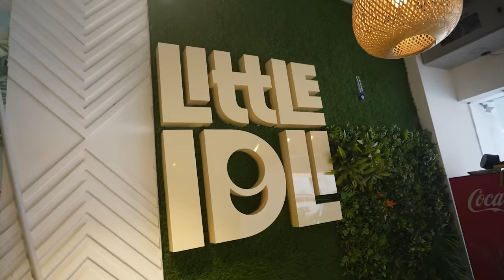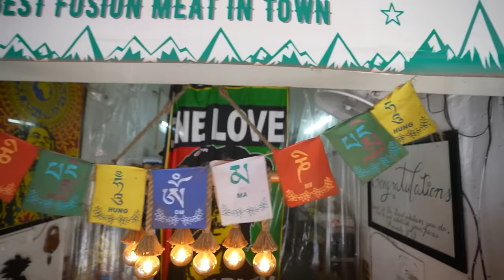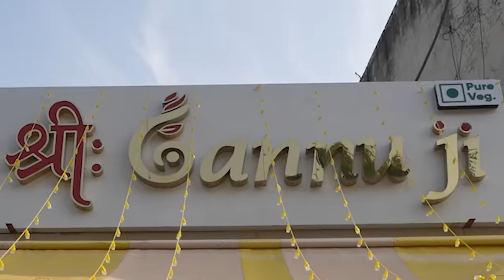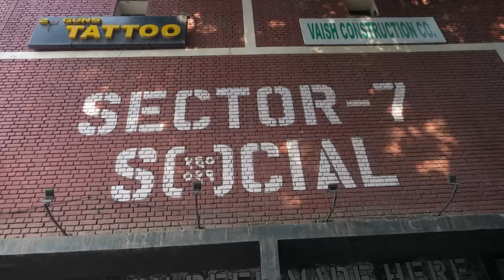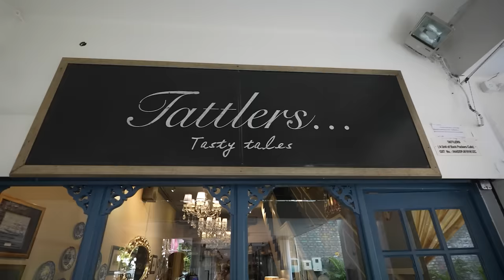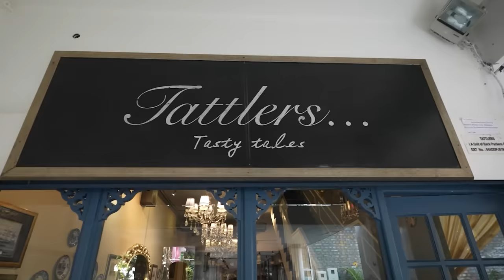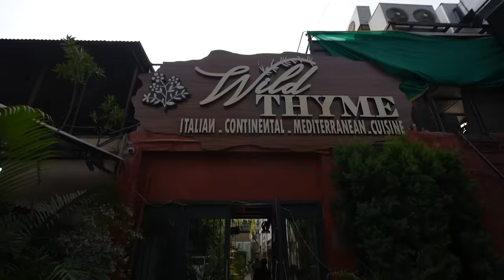😱 Saying YES to Food Vloggers For 24 Hours 😱 || Chandigarh Edition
Get ready for a tasty adventure in Chandigarh! We'll be trying out the best restaurants recommended by local food vloggers. We don't just focus on the food; we'll also capture the extraordinary ambiance that makes dining at these restaurants an unforgettable experience. Prepare yourself for a delicious experience that will make you want to come back for more!

Top Restaurants Recommended by Food Bloggers

Little Idli - Oyefoodiesingh
Andrew - Foodtalesofficial
Shree Ganuji - Bhukkad_Chandigarians
Sector 07 Social - Foodiekanyatales
Tattlers - Foodiebliss09
Oven Fresh - Thegirlinphulkari
Wild Thyme - Swadishtdelights